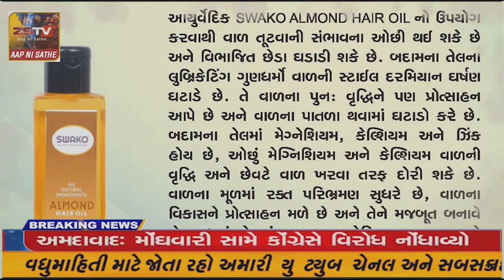પ્રાંતિજ ના નનાનપુર હેલ્થ એન્ડ વેલનેસ સેન્ટર ખાતે નેત્રનિદાન કેમ્પ યોજવામાં આવ્યો